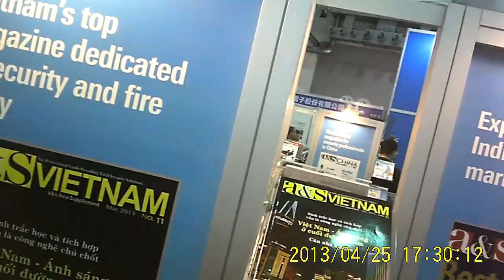Secutech4 A & S rude bastard)